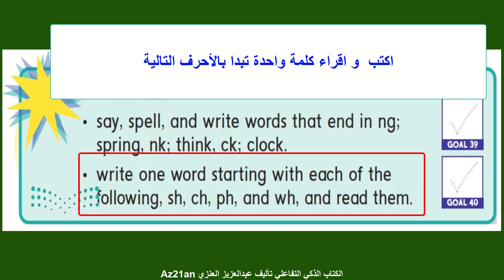الكتاب الذكي التفاعلي الصف الأول الابتدائي المنهج الجديد في السعودية 1444-2022